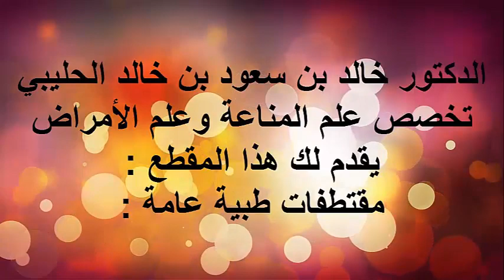حالات مرض الزهايمر / الدكتور د.خالد بن سعود الحليبي اخصائي الطب الوقائي للأمراض